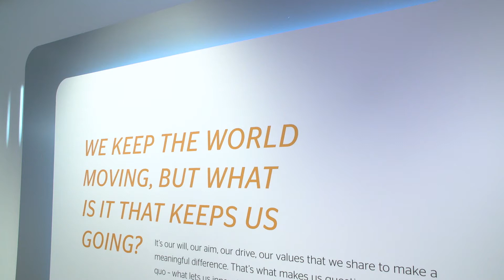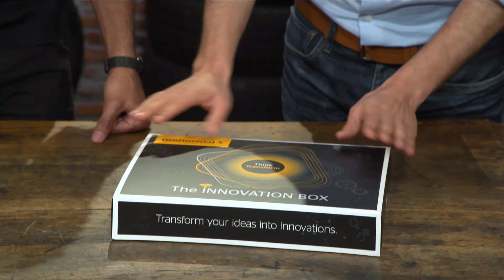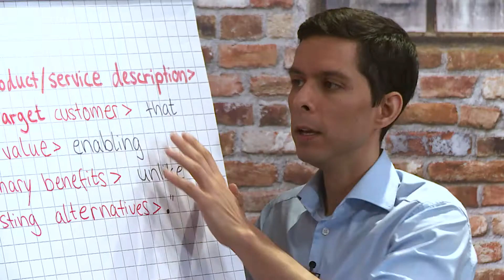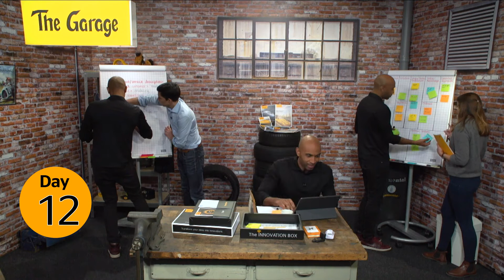The Garage - From Ideas to Innovations: Laurent and the Innovation Box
Wondering how we come up with those exciting products and solutions we have been showing you in our episodes? Find out more about the innovation box we developed which helps you become an innovator in only three months!